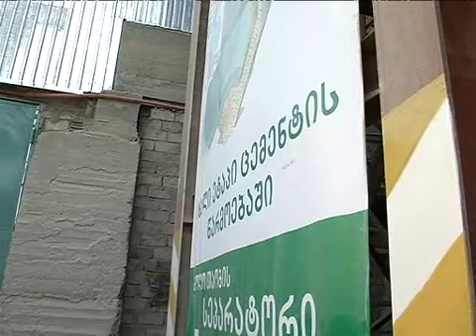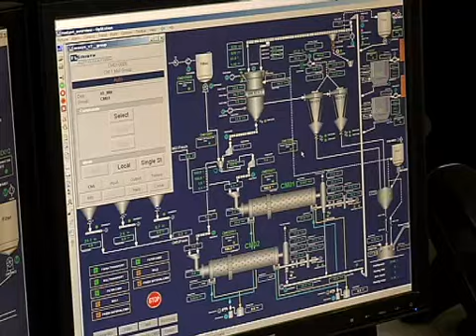გიორგი კვირიკაშვილმა ,,ჰაიდელბერგცემენტის" ახალი ქარხანა გახსნა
რუსთავში "ჰაიდელბერგცემენტის" ახალი მოდერნიზირებული ქარხანა საქართველოს ვიცე-პრემიერმა, ეკონომიკისა და მდგრადი განვითარების მინისტრმა გიორგი კვირიკაშვილმა და "ჰაიდელბერგცემენტის" გენერალურმა დირექტორმა მიხაელ ჰამპელმა გახსნეს. ქარხანაში ამუშავდა ბოლო თაობის სეპარატორი, რომელიც კიდევ უფრო შეუწყობს ხელს ცემენტის ხარისხის გაუმჯობესებასა და ასორტიმენტის ზრდას. ქარხნის სეპარატორის ინსტალაციისთვის კომპანიამ 4 მილიონი ლარის ინვესტიცია განახორციელა. მისი მშენებლობა 2013 წელს დაიწყო და ერთ წელიწადში დასრულდა.